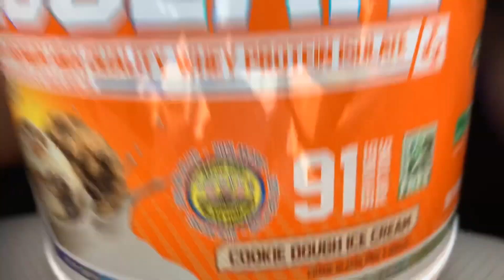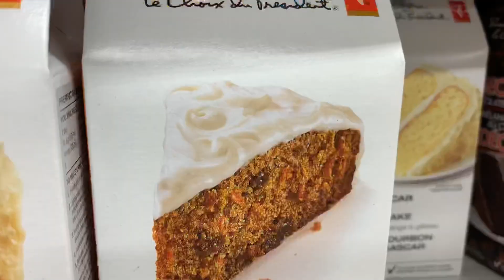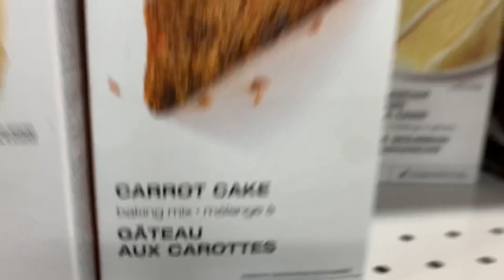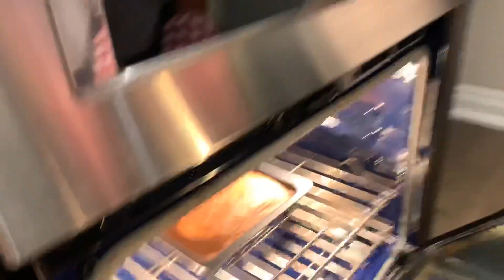AM FACUT CEL MAI BUN TORT CU IONELEEE!!!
Azi ne-am gandit sa facem un tort cu personajul nostru preferat. IONELEEE. Sper sa va placa acest video si sa aveți o zi buna!

ZIUA NOASTRĂ ESTE PE 1 IULIE. VINE UN VLOG TARE 🇨🇦

HAIDEȚI CU 50 k sa facem ALTE NEBUNII👊🏻⭐️